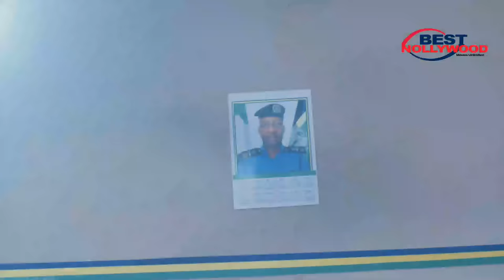D Billionaire Lady Fell In Luv Wit D Village Boy Nt Knwing He's D Crown Prince In Disguise 2-NEW2023